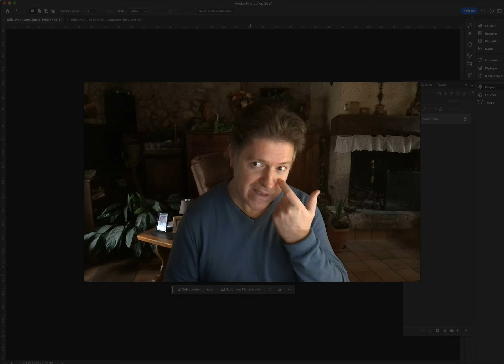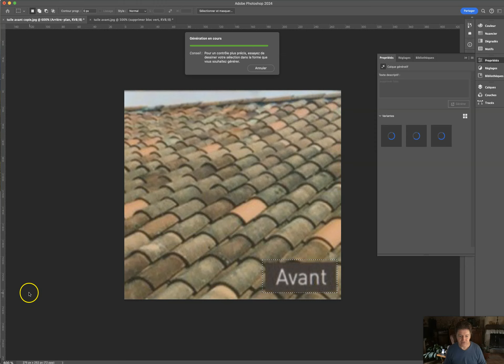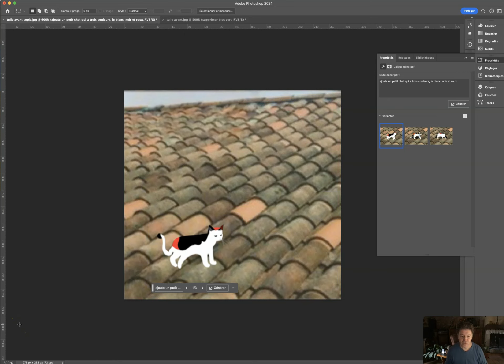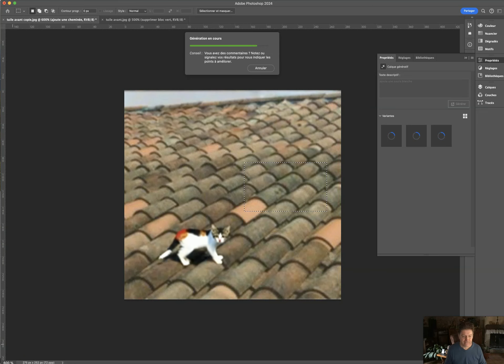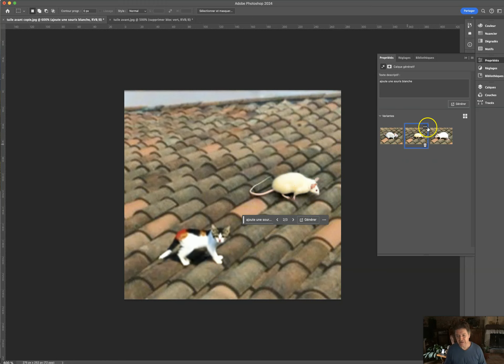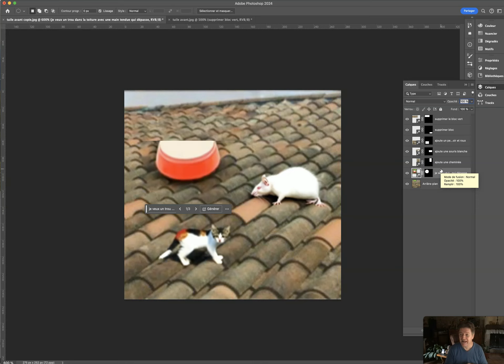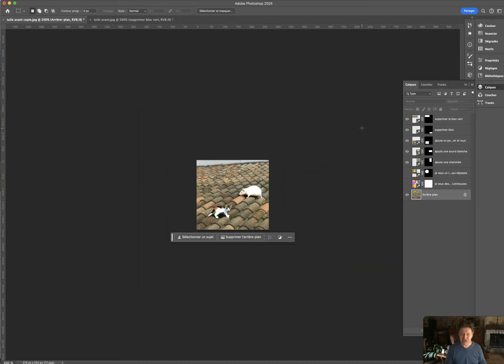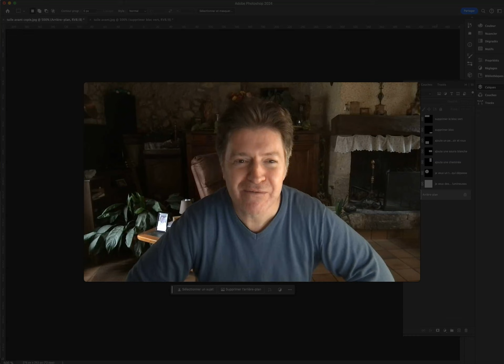Photoshop : Fonctionnalité IA intelligence artificielle et remplissage génératif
Tuto Photoshop on s'amuse avec la fonctionnalité IA intelligence artificielle

On s'amuse avec l'IA de Photoshop et sa fonctionnalité de remplissage génératif.

✅ Mes Outils :
Mon logiciel préféré d'emailing, c'est Getresponse  :